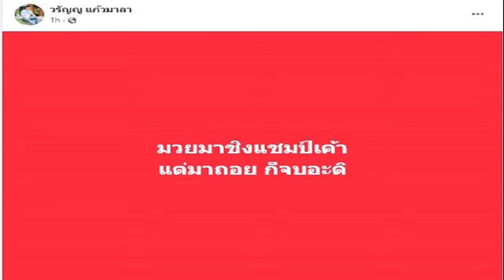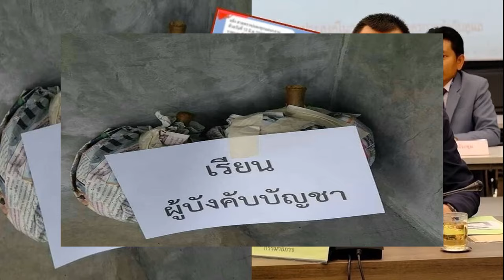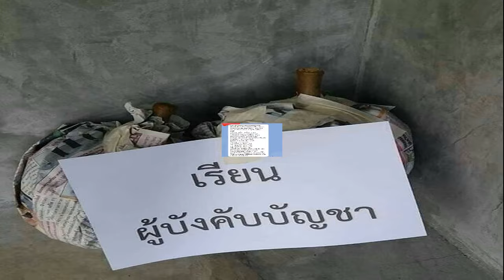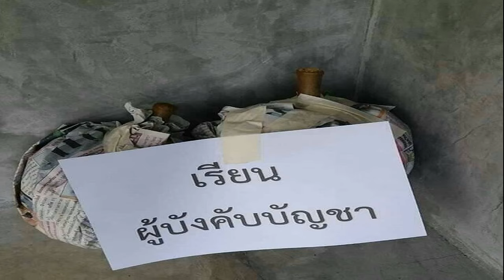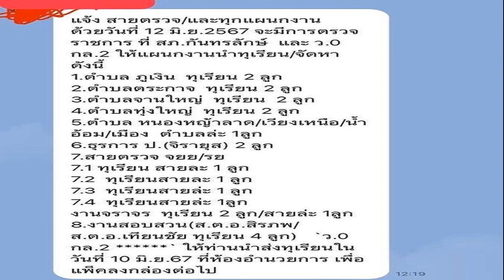พี่ตะวันฉาย โพสต์สวนกระแส แซะ โจ มาชิงแชมป์แต่ถอย ก็จบดิ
กีฬา
8 มิ.ย. 2567
13:21 น.
พี่ตะวันฉาย โพสต์สวนกระแส แซะ โจ มาชิงแชมป์แต่ถอย ก็จบดิ คอมเมนต์ให้กำลังใจเพียบ ชี้ ซ้ายดารา ดีกว่า เชื่อสมควรเป็นผู้ชนะ

หลังชัยชนะแบบค้านสายตา ในการชกชิงแชมป์โลก ONE มวยไทย รุ่นเฟเธอร์เวต (145 – 155 ป.) ระหว่าง เจ้าของเข็มขัด ตะวันฉาย พีเค.แสนชัยมวยไทยยิม พบกับ โจ ณัฐวุฒิ นักชกรุ่นพี่ คู่ปรับเก่าที่เคยปะทะเดือดกันมาแล้ว ในกติกาคิกบ็อกซิ่งเมื่อเดือนตุลาคม ปี 2566
ซึ่งในการชกของคู่นี้ เป็น โจ ที่คุมจังหวะออกอาวุธได้ดีกว่า แม้ ตะวันฉาย จะโต้แข้งซ้ายหนักๆได้ก็ตาม แต่ก็โดนอาวุธของ โจ จนตาซ้ายปิด ทำให้มองไม่เห็น ทว่าเมื่อครบ 5 ยก กรรมการกลับชูมือให้ ตะวันฉาย ชนะคะแนนไปอย่างเอกฉันท์

ซึ่งหลังการประกาศคะแนนมีเสียงโห่ดังขึ้น เนื่องจากแฟนมวยต่างมองว่าผู้ชนะน่าจะเป็น โจ ณัฐวุฒิ
ผมลูกผู้ชายพอ! ตะวันฉาย ปัดไม่พูดชนะโจ – โดนโห่ ขอโทษแฟนมวยทำให้ผิดหวัง
บอส ชาตรี มอง โจ ณัฐวุฒิ ควรชนะ ตะวันฉาย – เล็ง รีแมตช์ ที่สหรัฐ
ขณะที่ ตะวันฉาย ผู้ชนะเมื่อได้รับการชูมือ ยังงงกับผลการตัดสิน และพูดหลังการชกว่า “ไม่รู้จะพูดยังไง ไม่มีอะไรจะพูด พี่โจเขาสุดยอด ขอโทษแฟนมวยที่ทำให้ผิดหวัง และขอขอบคุณแฟนคลับที่ให้กำลังใจ ในใจผม ผมลูกผู้ชายพอไม่อยากจะพูดอะไร”
ส่วนความคิดเห็นในโลกออนไลน์ ปรากฎว่าต่างวิพากษ์วิจารณ์การตัดสินของมวยคู่นี้เป็นอย่างมาก ด้าน บอสชาตรี ให้สัมภาษณ์หลังเกมว่า ส่วนตัวเขามองว่า โจ เป็นผู้ชนะ และจะจัดรีแมตช์มวยคู่นี้อีกแน่นอน
ด้าน กั้ง ซาเวียร์ พี่ชายของตะวันฉาย โพสต์ข้อความผ่านทางเฟซบุ๊ก ถึงการชกในคู่นี้ระบุว่า มวยมาชิงแชมป์เค้า แต่มาถอย ก็จบอะดิ
โดยมีผู้เข้ามาแสดงความคิดเห็นเป็นจำนวนมาก และต่างมองว่า ตะวันฉาย ดีกว่า และสมควรเป็นผู้ชนะในไฟต์นี้